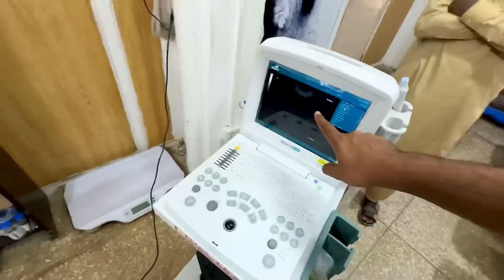Shukr Hay Babies Zinda Hain ❤️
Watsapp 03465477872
Assalamualaikum Friends !
this channel is about to my life and my birds . Here you will get all the information related to me and my animals and birds. Which will increase your knowledge a lot .